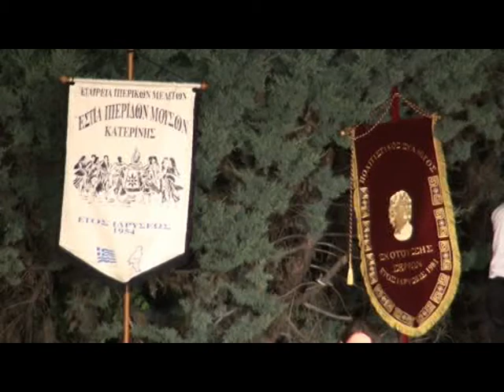Ο Σύλλογος Σκοτούσσης Σερρών, σε εκδήλωση της Κατερίνης!.. 4ο βίντεο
Συμμετοχή του Πολιτιστικού Συλλόγου Σκοτούσσης Σερρών, στην εκδήλωση της Εστίας Πιερίδων Μουσών Κατερίνης: "Εγνατία οδός", μουσικοχορευτικό σεργιάνι!.. Ανοιχτό αμφιθέατρο Πάρκου Κατερίνης στις 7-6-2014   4ο βίντεο (τελευταίο)